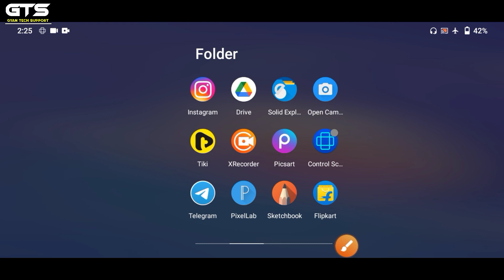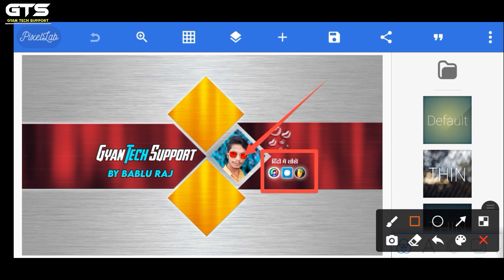channel banner plp file download | channel art kaise banaye 2021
youtube channel banner plp file download | channel art kaise banaye 2021

⦿ ➼ Pʟᴇᴀsᴇ Lɪᴋᴇ
⦿ ➼ Sᴀʀᴇ
⦿ ➼ Sᴜʙsᴄʀɪʙᴇ
⦿ ➼ Aɴᴅ Sᴜᴘᴘᴏʀᴛ..